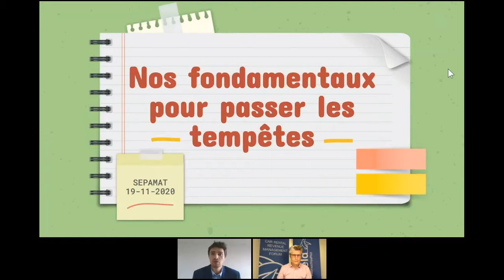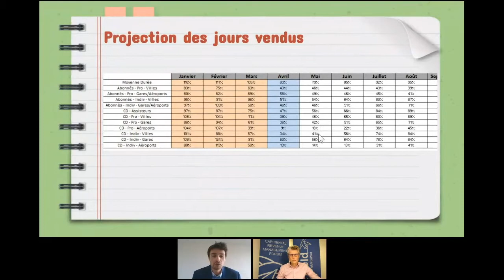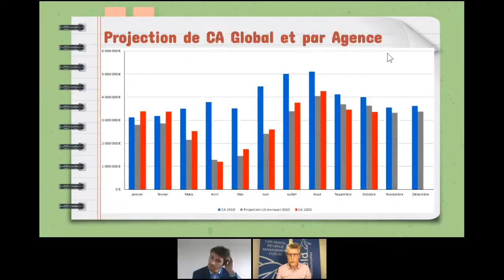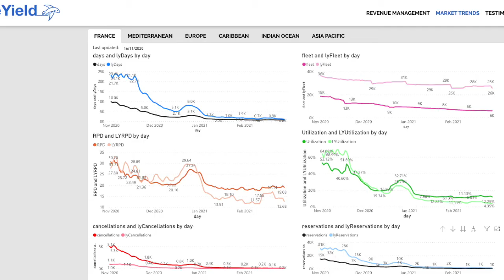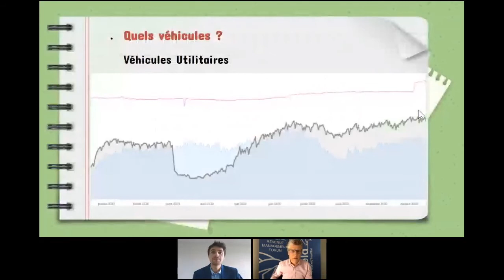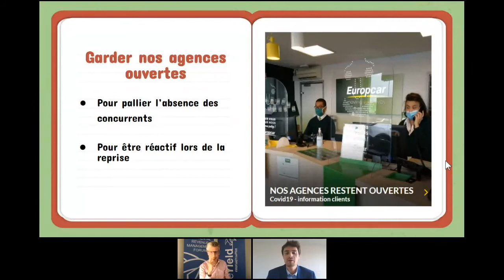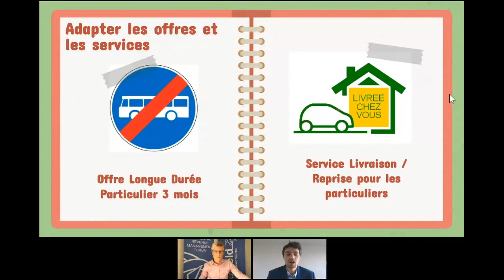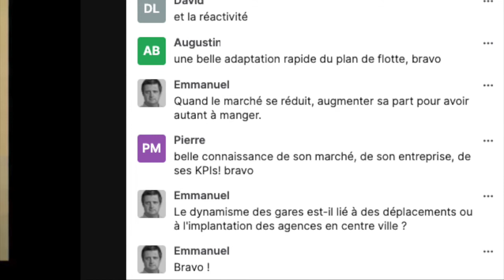Etienne de Casabianca - Stratégie Yield dans la tempête - WeYield Webinar 2020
Etienne de Casabianca est le Directeur du Revenue et de la Capacité du franchisé Europcar Atlantique. Il partage la stratégie suivie depuis plus de 10 ans qui permet, aujourd'hui, d'affronter la tempête avec sérénité